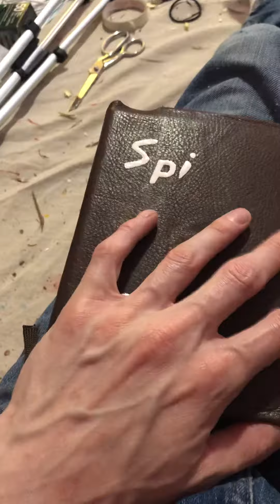Song-a-day 782 - Spirit Journal (June 25, 2020)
A quick song about my spirit journal. I had just posted the meditation methods that I used to be able to speak with my Deities clearly (Twitter and that got me thinking about the spirit journal, so I decided to sing about it 😊

Lol black Jesus, he’s the best 😊